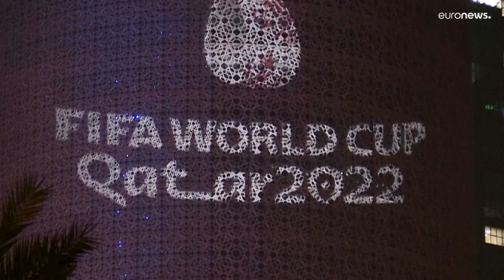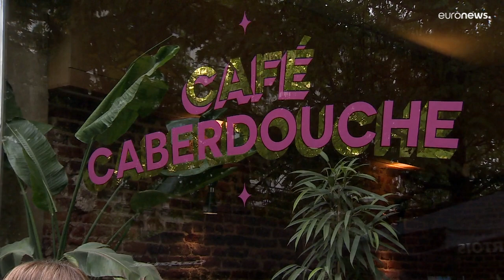Bares e cafés de Bruxelas boicotam Mundial do Catar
Vários estabelecimentos recusam transmitir jogos por causa, por exemplo, da situação dos direitos humanos no país